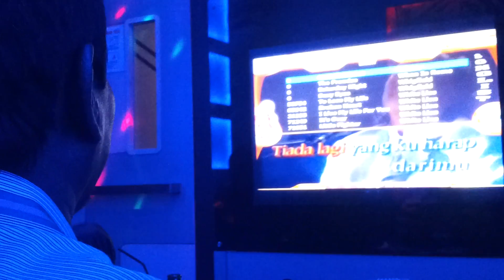Kenangan terakhir bersama pak Made (Kabiro ANTARA Bali)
Saat itu teman2 kabiro sedang melepaskan penat dengan karaoke bersama usai mengikuti pertemuan di Semarang pada awal 2016. Pak Made menjadi penyanyi utama kala itu dengan banyak melantunkan lagu-lagu nostalgia.
Pada 28 September 2016, kabar duka menyeruak. Beliau meninggal dunia pada Rabu pagi (28/9) karena sakit setelah beberapa hari mendapat perawatan.

Selamat Jalan Pak Made, tak kusangka itu  adalah pertemuan pertama dan terakhir. Tp aku belajar banyak dari beliau dari pertemuan singkat tersebut.
Salam.
elamat jalan Pak I Made Tinggal Karyawan